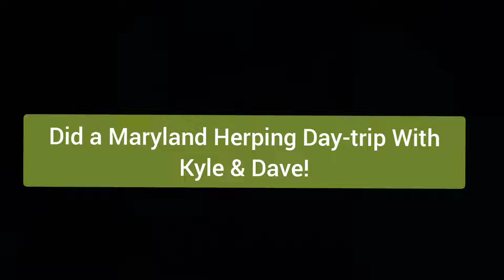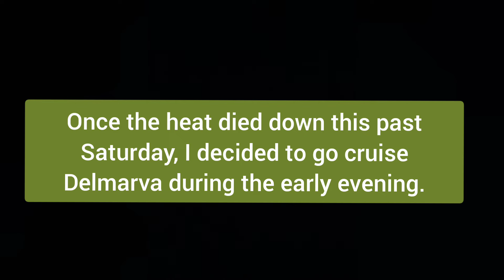Hog-noses, Coastal Milks, Rough Greens, A Timber, & Much More: Insane Herping in The Mid-Atlantic!!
Was able to herp good amounts of Maryland, Delaware, and New Jersey's Coastal Plain throughout June. Found My lifer Coastal Milk, and then another one a week later. Found several Hog-noses, and logged my first Timber and Rough Green for 2024. Plus tons of common stuff!